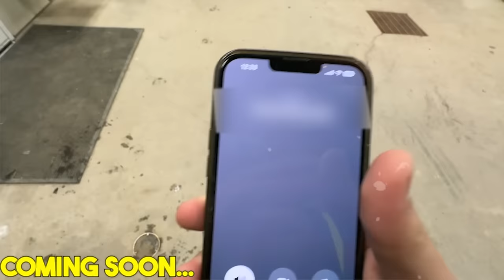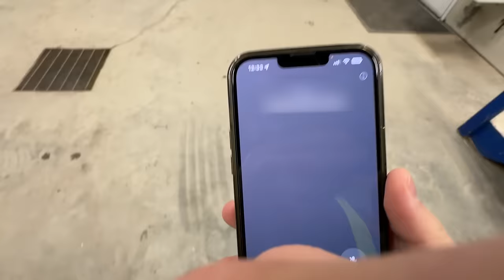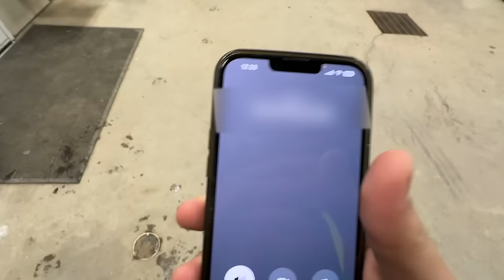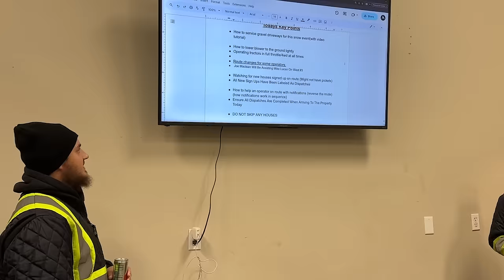Snow Event Struggles: My Tractor Broke Down, Staffing Issues, & Never-Ending Snow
🎧 Listen to my podcast "The Narducci Show" on Apple, Spotify, & YouTube!